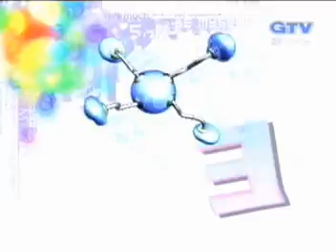2003 陳潔儀 娛樂百分百 Part 2